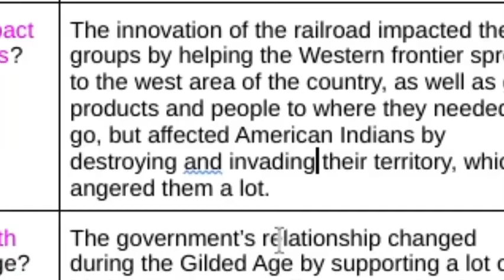sisyphus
one must imagine google workspace happy